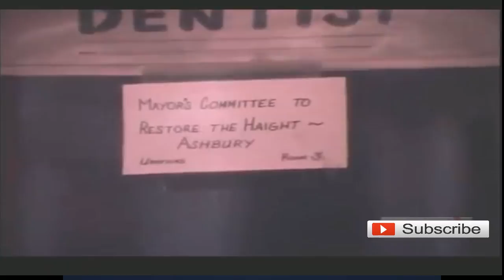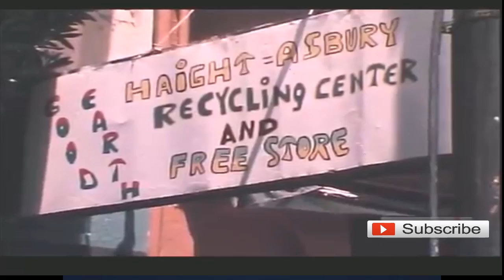Haight Ashbury 5 Years After Hippie Heaven (1972 OLDtv Documentary)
An old TV news crew interview with San Francisco Assemblyman Willie Brown driving in his Porsche as well as store keepers, cops, stake holders, activists, street denizens and more about the state of the hood some 5 years after the hippie heyday in the Haight Ashbury.

Produced by Chronicle Broadcasting and aired on KRON San Francisco Bay Area channel 4 back in 1972. The program includes interviews with longtime local activist Calvin Welch,  who suggests the "unresponsive" UCSF Parnassus campus has Manhattanized the neighborhood. There is discussion of the "down zoning" of the neighborhood led by architect Ronald Jonash (who has since returned to Boston), that was intended to dramatically reduce population density and real estate speculation.

Archival footage is included of the expansion of UCSF Parnassus campus and shots of other hospitals, as well as scenes inside the collective living space at Good Earth Commune, clips shot at local merchants, and the Haight Ashbury Recycling Center and Free Store.

 David Johnson, Chairman of the Mayor's Committee to Restore the Haight  appears from in his Market Street office within a Bank Of America branch. A meeting of the Haight Ashbury Neighborhood Council is filmed that includes member John McAuley, and his wife Rena, described as an "American Aristocrat" who lives in a then expensive $90,000 home along the "exclusive" Edgewood Avenue on Mt. Sutro who deride those in the Chamber of Commerce and other organizations that live in the suburbs that control policies & politics city...

Other perspectives are heard from "longhairs" Steve Keever and Ron Landberg of the Good Earth Commune amidst some black & white film shots of some angry longhairs shouting down Mayor Alioto at a public meeting on October 21st 1970. Narration is by Art Brown, with original songs by late Bay Area folk musician and activist Jon Fromer. This film was written, produced and directed by Ira Eisenberg and edited by Bob Shafer.  Film transfer made by Alex Cherian of the SF State Bay Area TV Archives project

If ya dig it, please consider donating a $1 to keep my channel alive & kicking